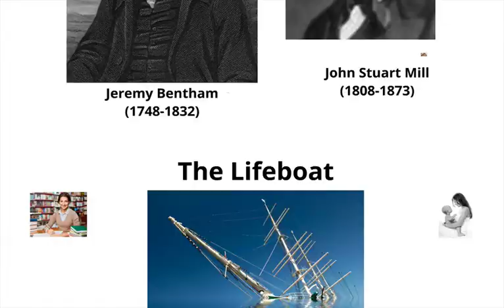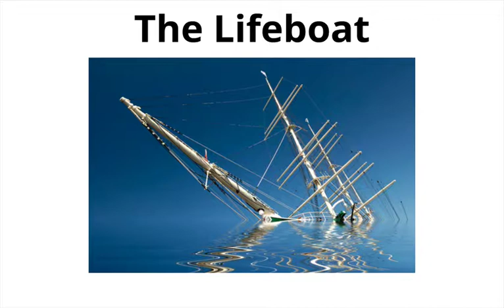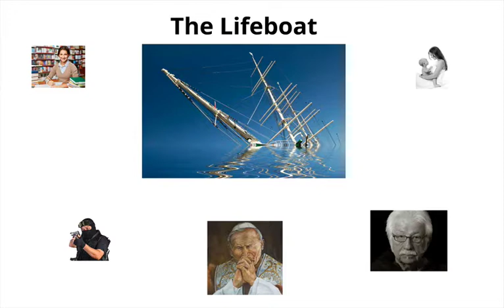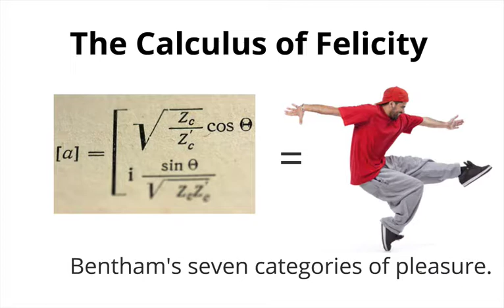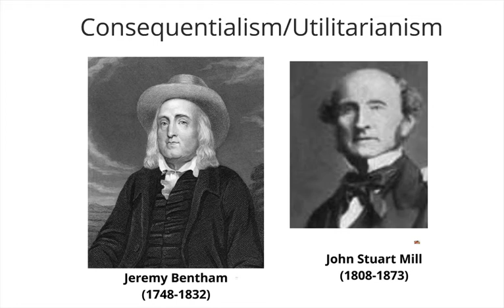Ethics: Consequentialism or Utilitarianism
Answers to these questions in this video:
• Consequentialism/Utilitarianism looks at the "utility" or "consequences" of actions to determine if those actions are ______________.
• Who are the two "modern" philosophers considered to have made the greatest contributions to Consequentialism/Utilitarianism?
• Quote Bentham's "seventh category of pleasure," the model for Consequentialism/Utilitarianism.
• According to John Stuart Mill, what can not be quantified?